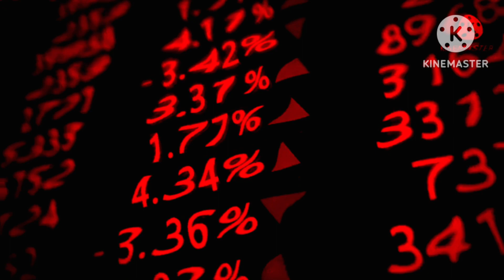Apple Computer (BFC123 Style) in Devil's Blast